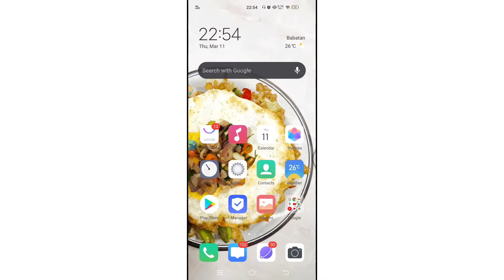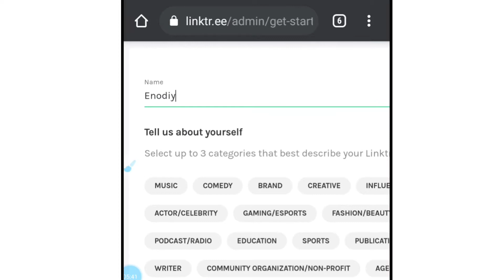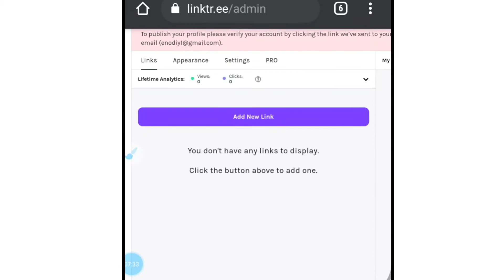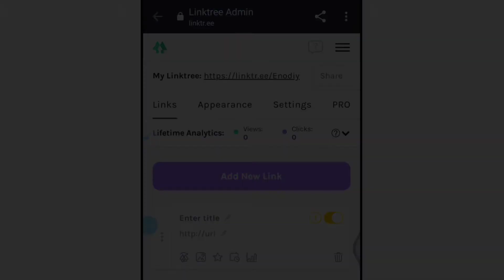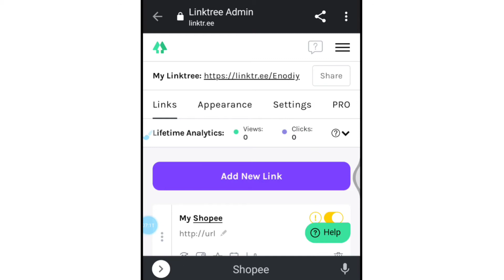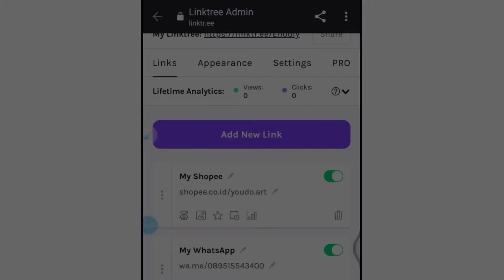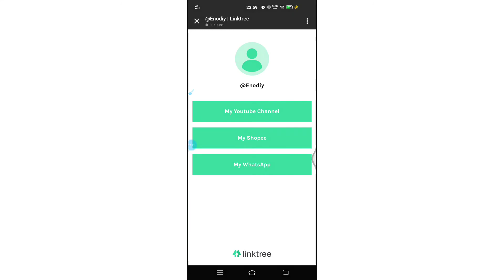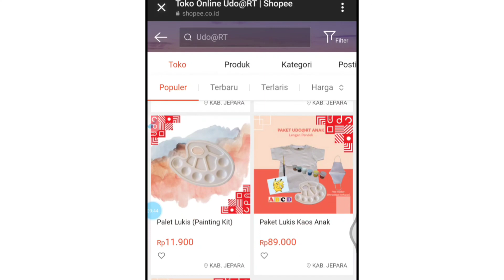Tutorial Mudah Membuat Linktree | link untuk menyambungkan WhatsApp ke Instagram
This video is containing the tutorial how to make Linktree so your customer can jump into your direct contact person while you opening online shop in Instagram.